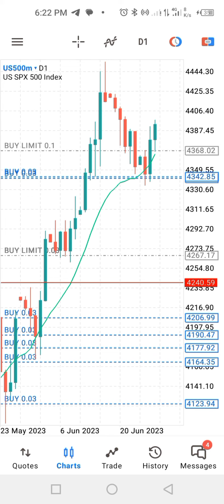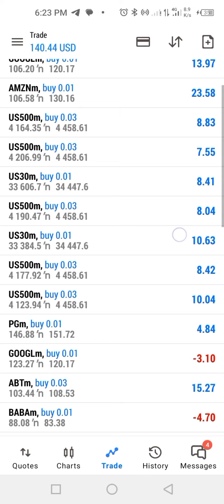Building a sustainable investment plan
this is not a recommendation please take note